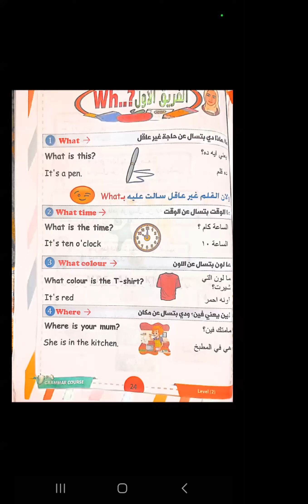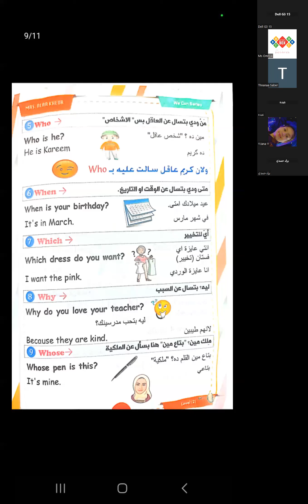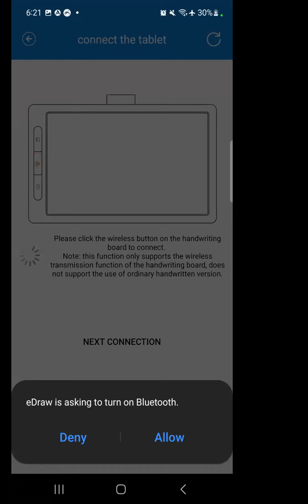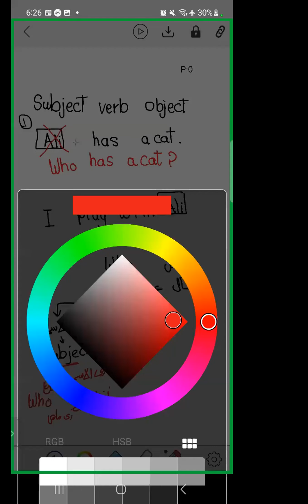level2 grammar session7 part2 who ازاى اكون سوال مستوى تانى قواعد الحصه السابعه الجزء التانى